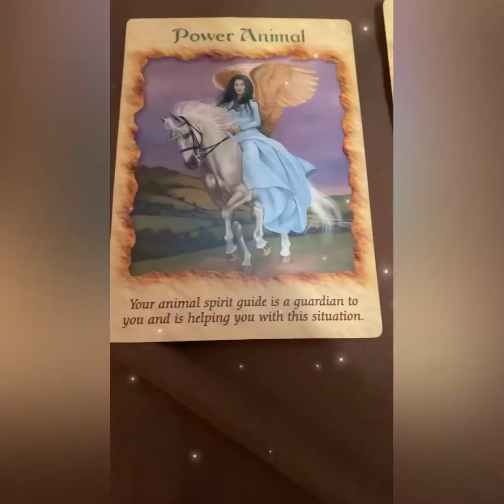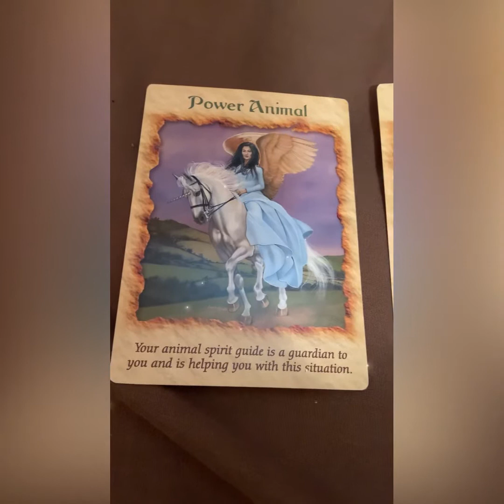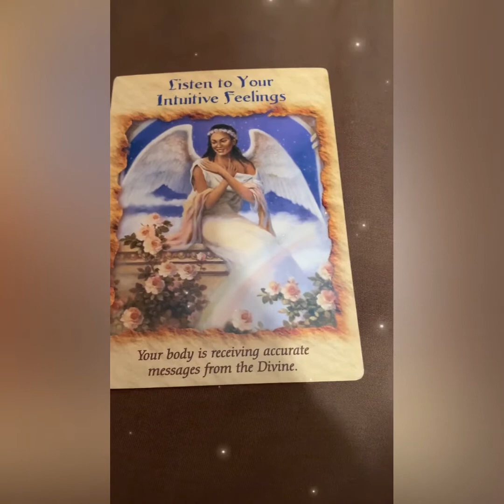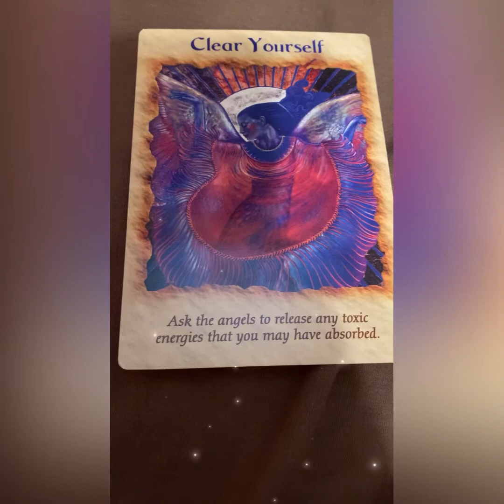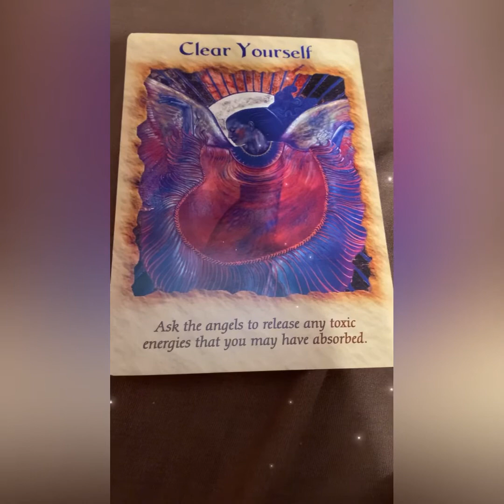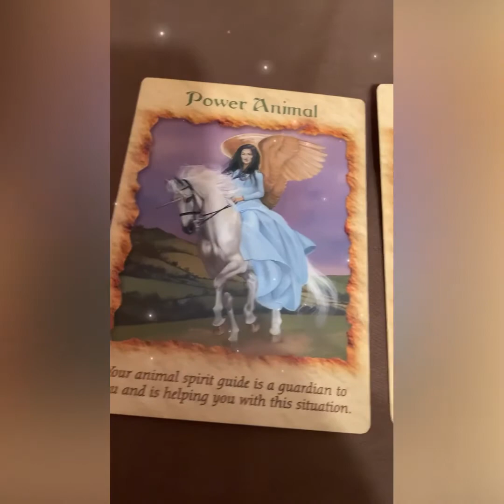DAILY CHECK IN SEPTEMBER 9, 2020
Angel Therapy Oracle Deck by Doreen Virtue.

For personal readings please go to my website and make a request via texting on the site. One card pulls are always FREE and spreads are via donation whatever you feel like giving. Minimum is $3

We strongly recommend that you do not take too seriously or literally interpretations you may receive during an automated reading on this website, nor base critical life decisions on the automated or live readings you receive here.
Please use your common sense and own judgement, the site readings are meant to reflect your own thought processes and projections rather than create them.
In our opinion, Tarot does not absolutely predict events or give absolute advice as to what actions you should take or decisions you should make regarding your current life circumstances.